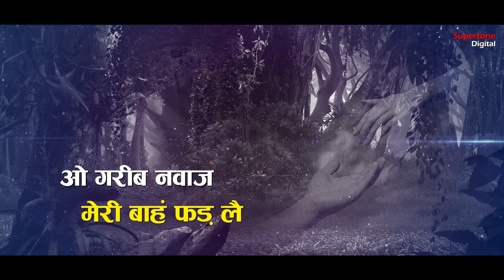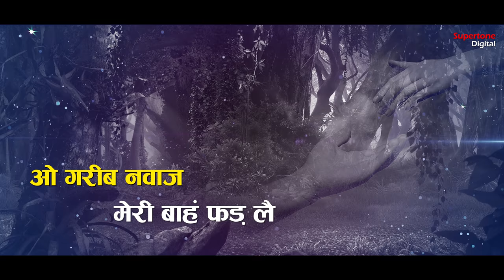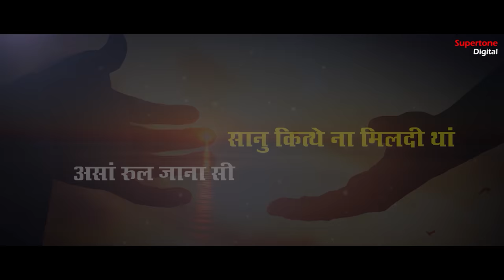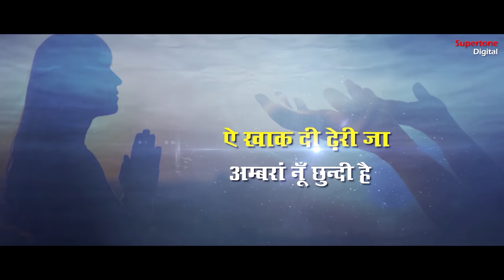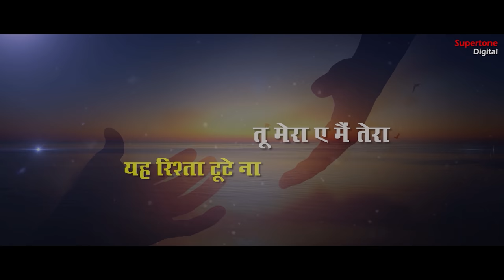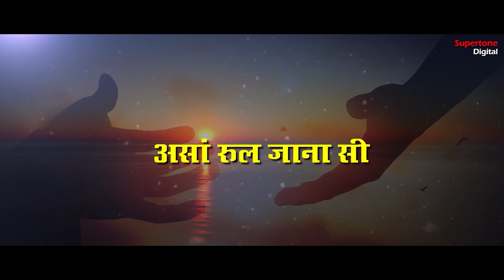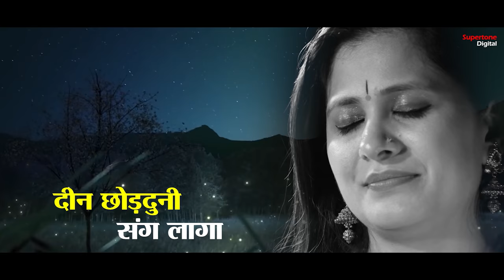ओ गरीब नवाज़ मेरी बांह फड़ ले - Radha Soami Shabad - O Garib Nawaz Meri Bah Fad Le - Vidhi Sharma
► Song: O Gareeb Nawaz Meri Bah Fad Le
► Singer: Vidhi Sharma
► Recording Studio: Smart Digital ( 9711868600 / 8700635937 )
► Video, Concept & Direction By: Ishan Narrang
► Production Head: Ishan Narrang
► Producer: Rajender Narang ( Vicky Narang )
► Copyright: Supertone Digital